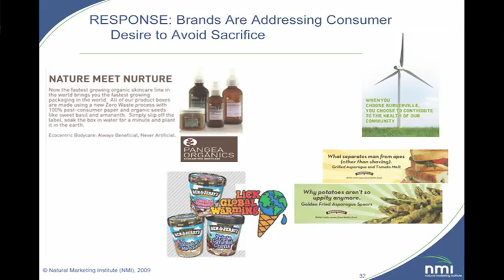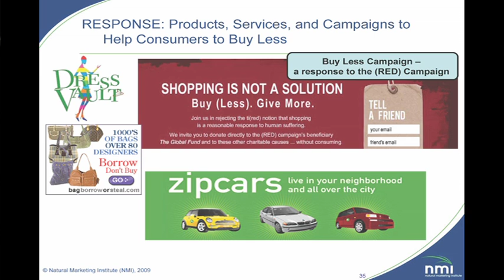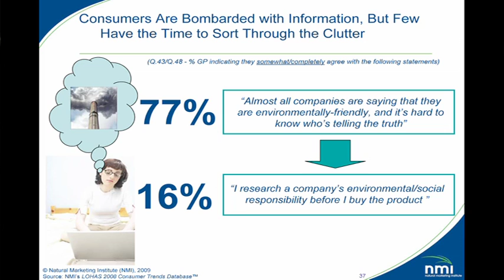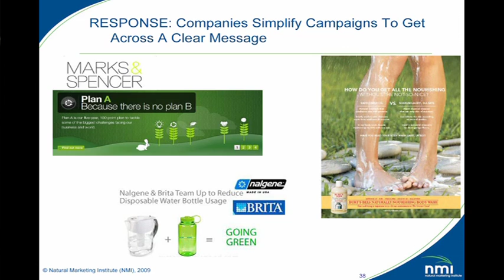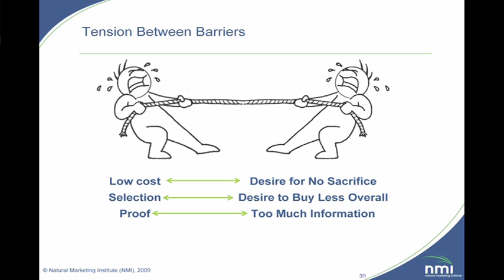LOHAS Consumer Trends 2009 Pt.5 by the Natural Marketing Institute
LOHAS Consumer Trends presentation at the LOHAS Forum 2009 pt1 by the Natural Marketing Institute